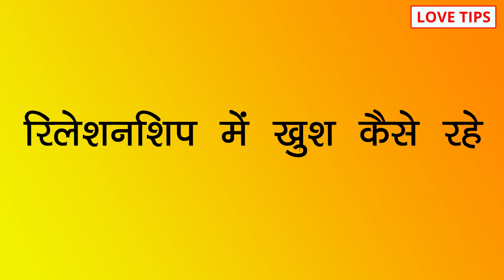Relationship me khush kaise rahe, How to be happy relationship?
COMMENTS √